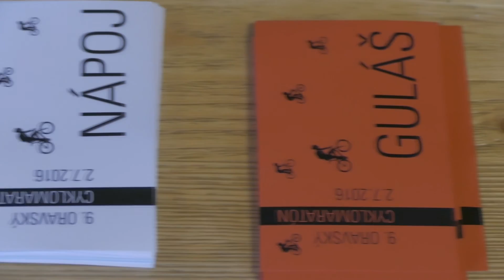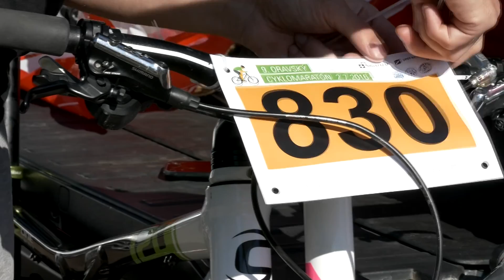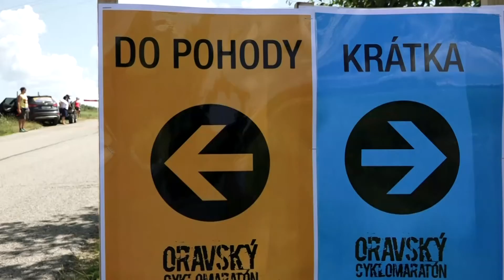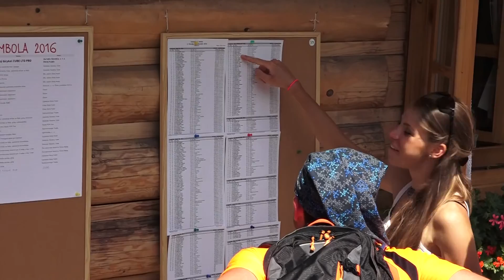Oravský cyklomaratón 2016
Atix Videostudio